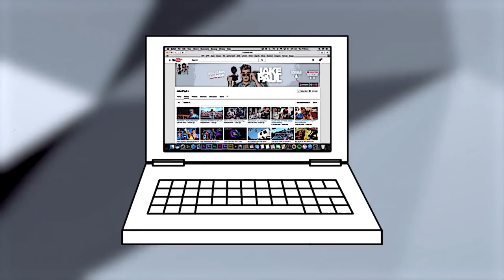FRESHMAN GOES ON HIS FIRST DATE WITH A SENIOR!!**romantic**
CYA TOMORROW!!